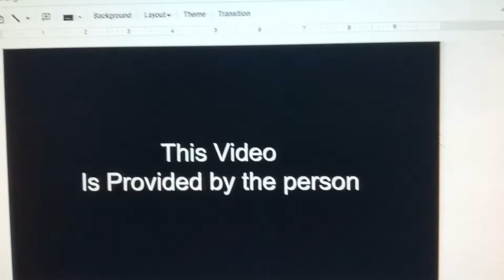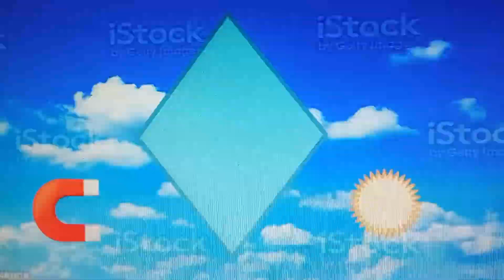My new intro in 2022